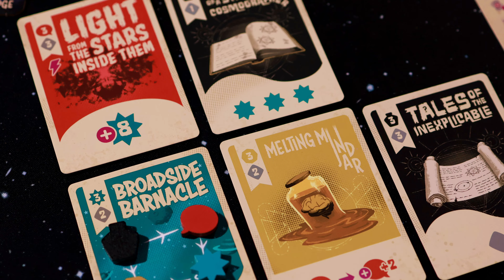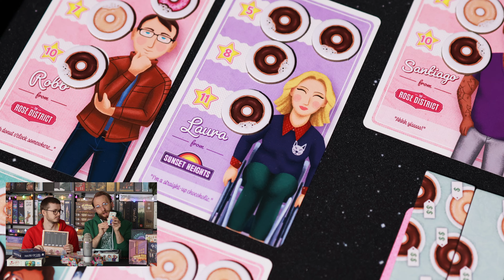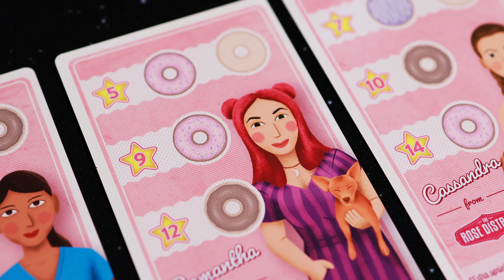Co nam wpadło w ręce? | 46 | World Wonders | Dollars to Donuts | House of Cats | Take a Seat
Czas na nowy odcinek! Tym razem opowiemy Wam o grach, w które ostatnio graliśmy :)

00:00 Wstęp
00:33 Świąteczne gifty od Muduko
01:33 Świąteczne gifty od Egmont

CO NAM WPADŁO W RĘCE?
02:12 W krainie Baśni od Muduko
03:41 Gejsze 2 od Naszej Księgarni
04:55 Instert do gry Miodny Bzyk od Uskrzydlonej Owcy

W CO GRALIŚMY?
06:30 Take a Seat od Salt&Paper games
10:52 House od Cats od aporta Games
14:55 Cosmoctopus od Lucky Duck Games
19:47 Dollars to Donuts od Crafty Games
24:40 World Wonders od Arcane Wonders

Jeśli chcecie z nami pograć zapraszamy na BGA:
- Marcin - Marcin z Ekipy
- Piotrek - PiotrekzEkipy

Odcinek powstał we współpracy reklamowej z Nasza Księgarnia oraz Muduko.
Zerknijcie, jakie to propozycje.

Zapraszamy też na nasz Instagram, na którym jeszcze więcej gier i nie tylko